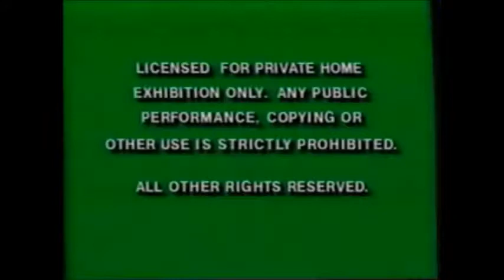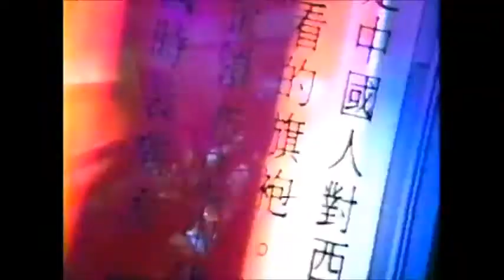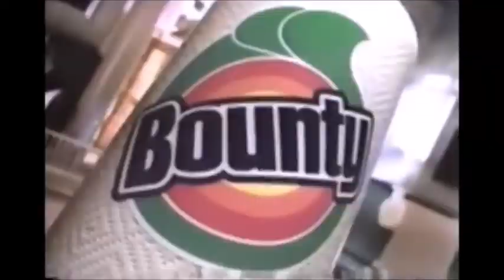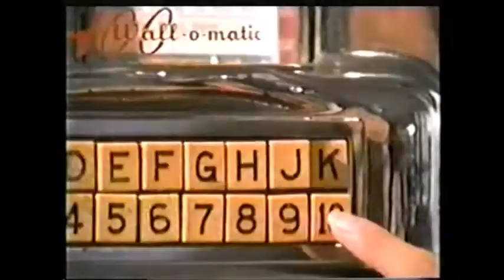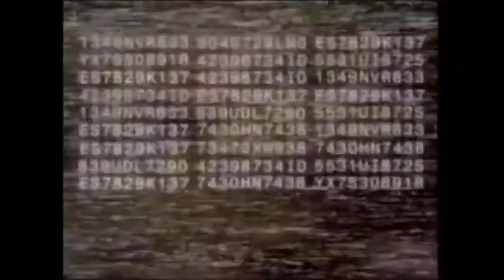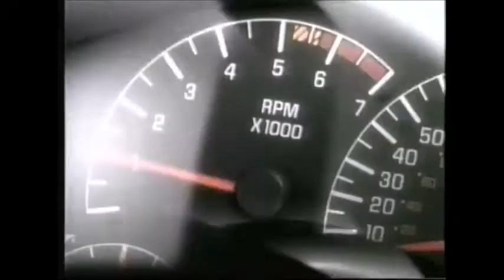What if Disney was even more commercial?:Mighty Ducks:The First Face Off VHS Opening